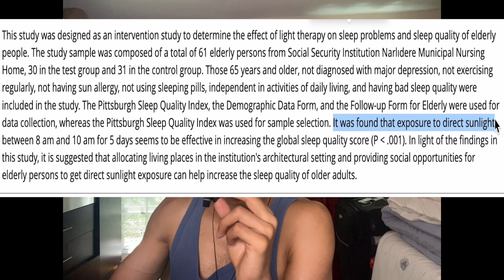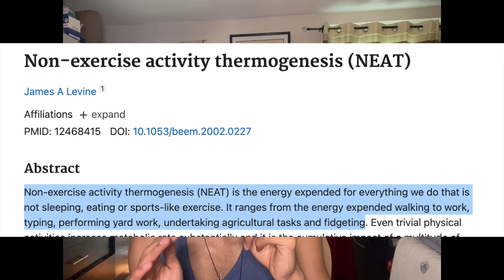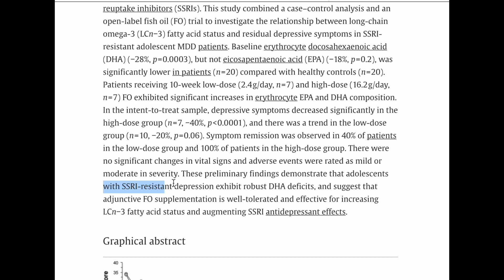i tried andrew Huberman's daily routine for 1 year (broke edition)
I been watching this dude since the like his 2nd podcast. Mannn have these videos been blowing up.

I consider this video is more of an explanation of his habits in a more cost-effective/budget way. I aim to be as scientifically accurate as possible, more importantly, I want it to be useful. Check the sources as well.

Chapters:
00:00-02:13  Waking up, Sunlight, Morning Routine
02:13-05:20  Gym routine, NEAT, Cold-exposure
05:20 - 06:21 Breaking fast
06:21-08:09     Deep Work Session 1
08:09-09:45    Inconveniences, lunch, Power of EPAs
09:45-10:44    Deep Work Session 2
10:44 - 11:21   Dance, evening sunlight
11:21 - 12:28    Heat Therapy, Dinner
12:28- 13:40     chillin, reading, sleeping
Sources:
Levine JA. Non-exercise activity thermogenesis (NEAT). Best Pract Res Clin Endocrinol Metab. 2002 Dec;16(4):679-702. doi: 10.1053/beem.2002.0227. PMID: 12468415.

Te Kulve, M., Schlangen, L. J., & van Marken Lichtenbelt, W. D. (2019). Early evening light mitigates sleep compromising physiological and alerting responses to subsequent late evening light. Scientific Reports, 9(1), 16064.

Düzgün, G., & Durmaz Akyol, A. (2017). Effect of natural sunlight on sleep problems and sleep quality of the elderly staying in the nursing home. Holistic nursing practice, 31(5), 295-302.

Wams, E. J., Woelders, T., Marring, I., van Rosmalen, L., Beersma, D. G., Gordijn, M. C., & Hut, R. A. (2017). Linking light exposure and subsequent sleep: A field polysomnography study in humans. Sleep, 40(12), zsx165.

Dyall, S. C. (2015). Long-chain omega-3 fatty acids and the brain: a review of the independent and shared effects of EPA, DPA and DHA. Frontiers in aging neuroscience, 7, 52.

McNamara, R. K., Strimpfel, J., Jandacek, R., Rider, T., Tso, P., Welge, J. A., ... & DelBello, M. P. (2014). Detection and treatment of long-chain omega-3 fatty acid deficiency in adolescents with SSRI-resistant major depressive disorder. PharmaNutrition, 2(2), 38-46.